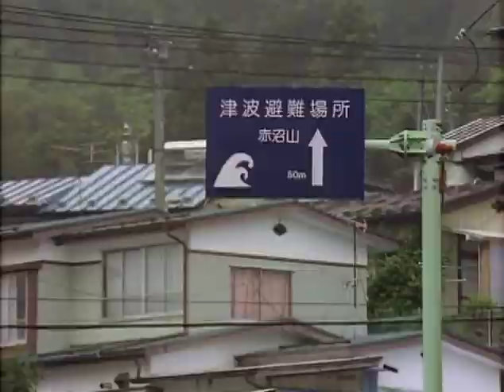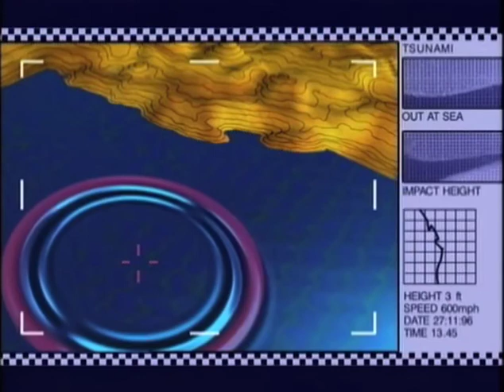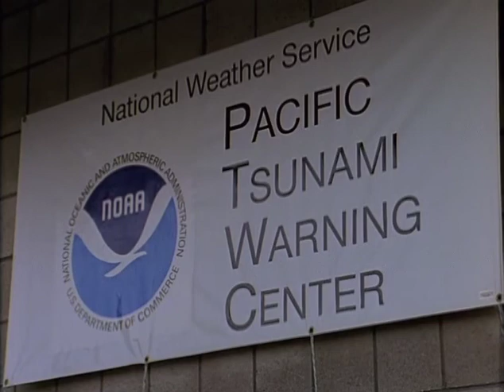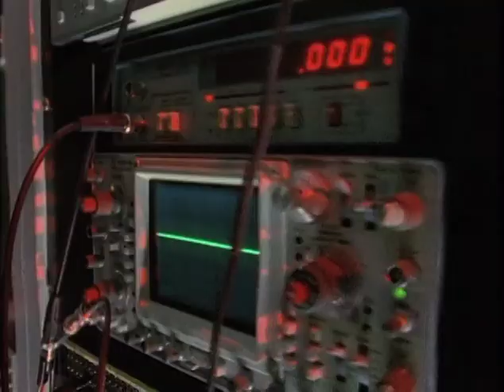Reading Explorer 3, Unit 4 - Tsunamis